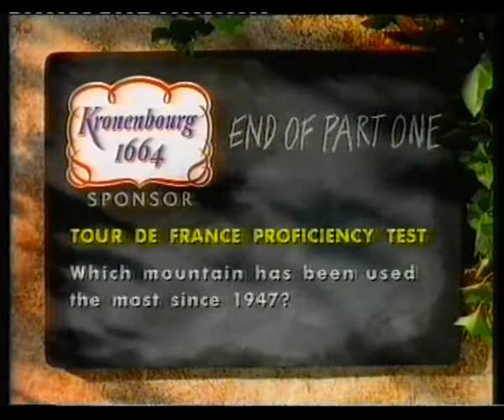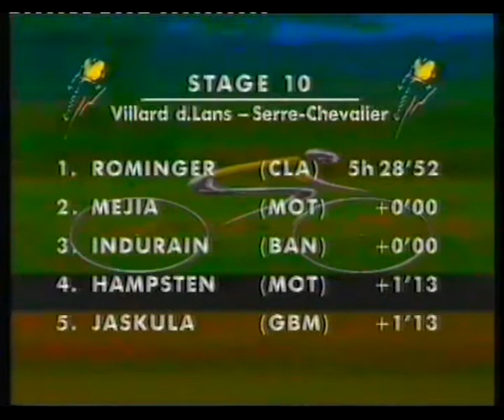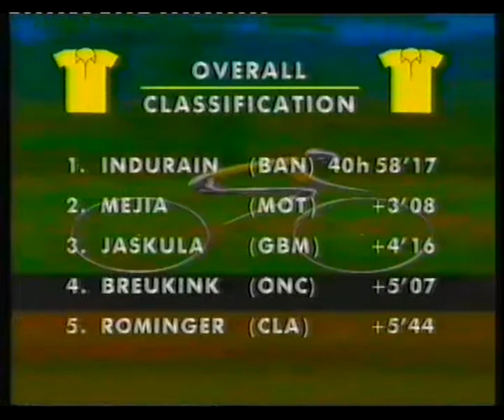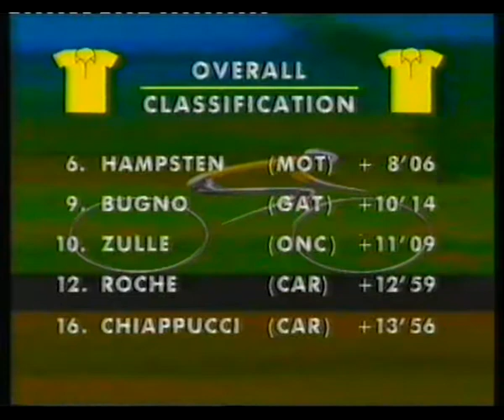Tour De France Channel 4 Villard-De-Lans Stage 10 1993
channel 4's coverage of The Tour De France 1993